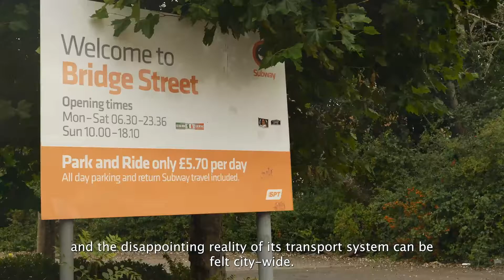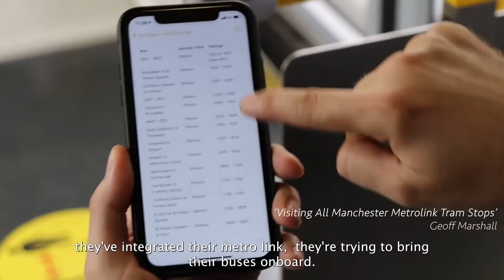Transport Glasgow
A short film - filmed and produced by Jonathan Baird, edited and narrated by myself - showcasing Glasgow's shortcomings at providing modern, sensible public transport infrastructure, policies and plans.